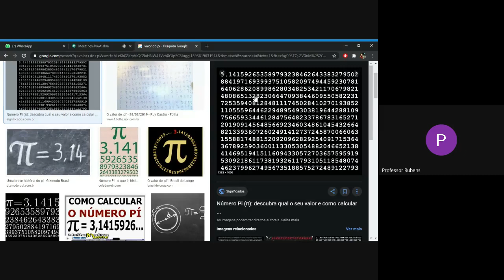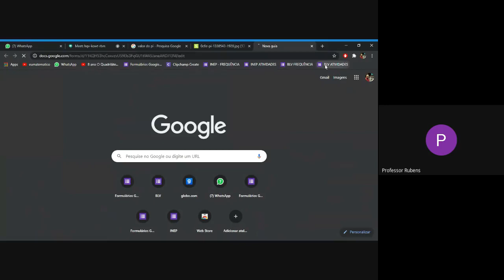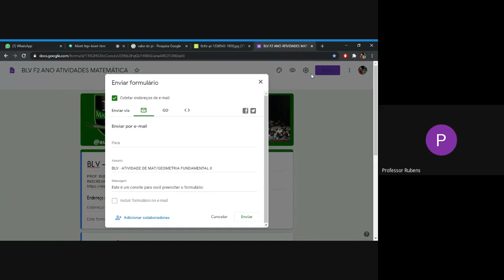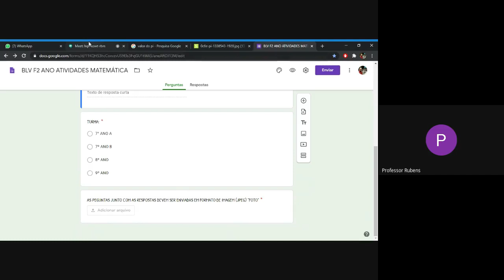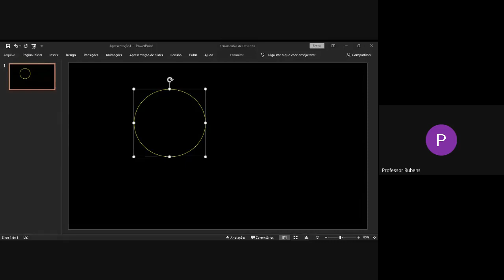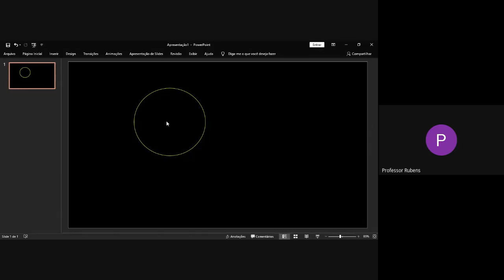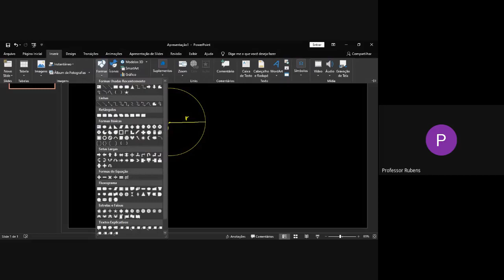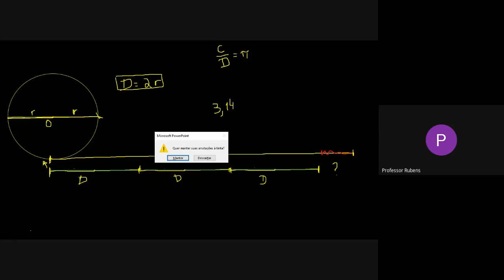01/07/2020 - Geometria - 9º ano